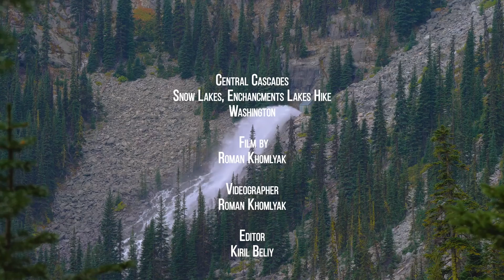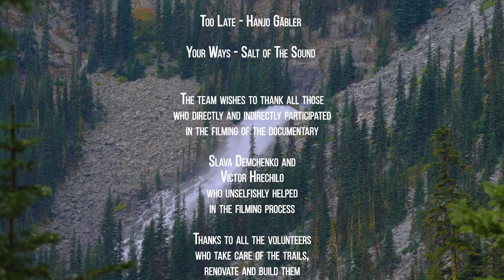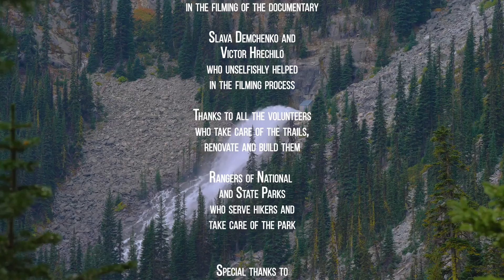Nature Documentary Film Enchantment Lakes Are, Snow Lakes Trail, Central Cascades 1 HR